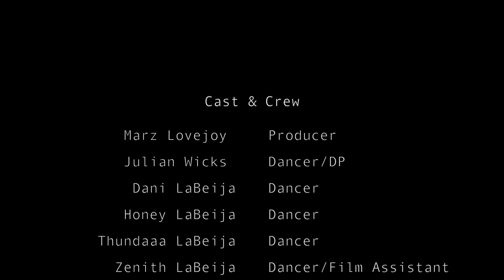Marz Lovejoy Presents: The Door x Moose Knuckles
Produced - Marz Lovejoy
Director of Photography - Julian Wicks
Film Assistant - Zenith LaBeija
Coats from Moose Knuckles

Featuring:
Julian Wicks - @jwicks247
Honey LaBeija - @battybih
Dani LaBeija - @danistandslimitless
Zenith LaBeija - @shortdarius
Thundaaa LaBeija - @_afro.thundaaa_

Special Thanks to Anthony (@worldofantaeuz) and Jadrien at The Door and Ty Hampton.

For this installation of Moose Knuckles Gives a Fuck—a platform created to share ongoing chartable projects—we partnered with Marz Lovejoy, a unique grassroots marketing conceptualist and pioneering artist/activist in the fashion and creative world, and an iconic New York-based youth center, The Door.

The Door’s mission is to empower young people to reach their potential by providing comprehensive youth development services in a diverse and caring environment. This video collaboration between Marz Lovejoy, The Door, and Moose Knuckles uses movement and self-expression from The Door’s dance students to create impact.